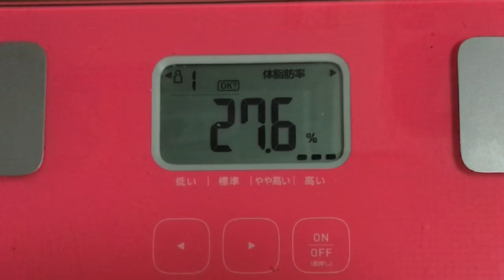【実録！691日目❤️】何か変な雰囲気